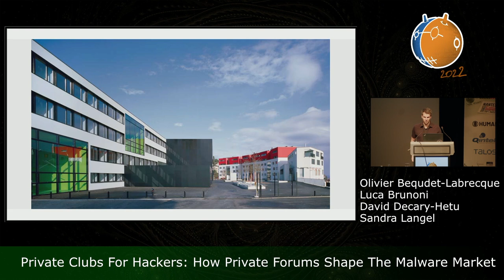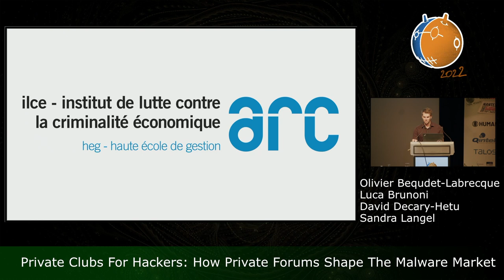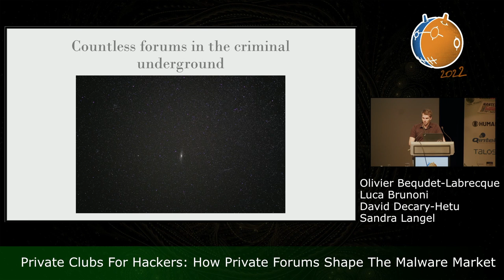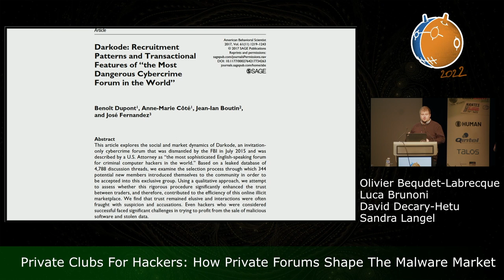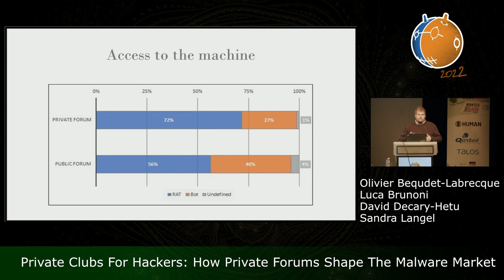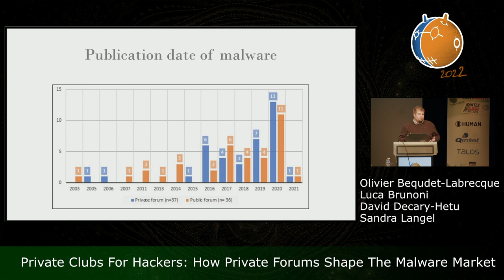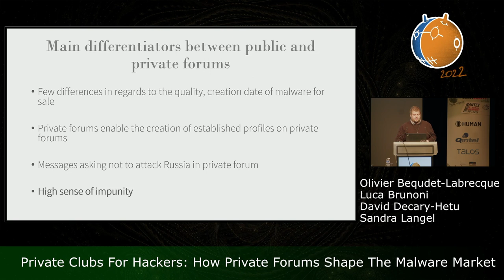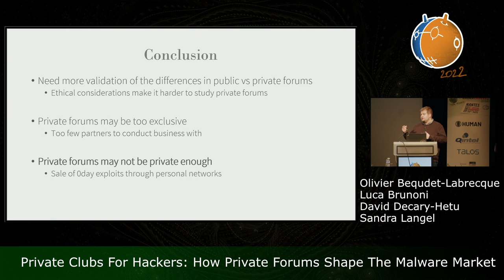Private Clubs For Hackers: How Private Forums Shape The Malware Market